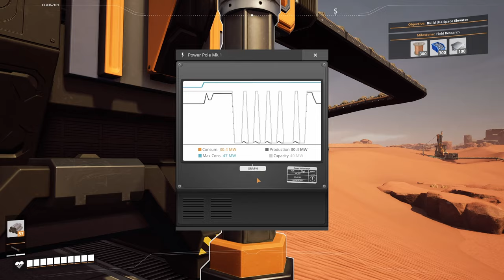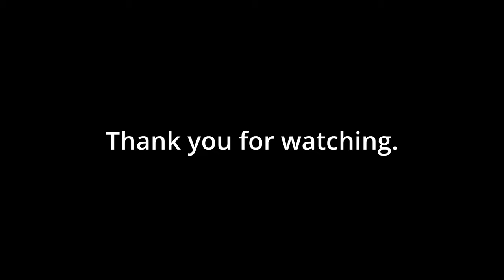Satisfactory 1.0 | Viva Las Vegastory - Episode 1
Well met adventurers!
We're out in the desert. It's hot. Darned hot, and the hogs are running wild.

Timestamps:
0:00 Intro
6:00 Landed, naked & alone
13:00 Placing the HUB
26:00 Setting up the Warehouse frame
31:00 Power plant "millipede/centipede"
39:00 Tour of the starter setup

Check out the livestreams every Wednesday through Sunday, here and on Twitch.

Channel Guidelines
Be kind, considerate & respectful to all - we're here for Good Vibes:
1. Be kind, civil & respectful to all & English only in chat & comments
2. No constant backseating, spamming, copy paste, or all caps
3. Read the title, description & review thumbnail for details